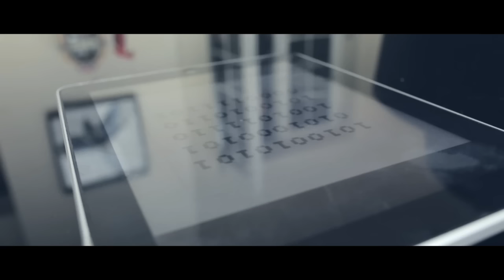Half Of Me - Harbour (Official Music Video)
Half Of Me play the Button Factory Dublin on April 16th 2016.

Assitant: Conor Mac Sweeneey

Suit Designed and Constructed by
Padraig Baggott @ Madbag Films

Produced by Half Of Me

Harbour was written, arranged, recorded, performed, produced and mixed by Half Of Me at their studios in Dublin Ireland.

LYRICS:

When I say goodbye,
Horribly directed,
Awkward when I smile,
Forward and suggestive,

I’ll walk home with you,
You’ll walk with me

Laughed at parents jokes
Like they made you rumble
And dinner party smokes
They made you feel uncomfortable

Thoughts of Palestine
They would make you shiver
Drink my glass of wine
Save my lonely liver,

I spent time with you
You spent time with me
Speaking words with lips
Laughing nervously

Could you try talking to me , Could you try talking to
Could you try talking to me , Could you try talking

Did God crack a smile,
The day that she designed you?
And when we said goodbye,
The clear pool in me, coloured dark blue

Dealing with regret
Choice is never easy
Balancing respect with all the chasing I guess was quite odd I’ll concede

Take your time from me
Take my time from you

When did I say that it was meant to be?
Obtrusive feelings are all that all you want to project
On a romance that just longs for knees, to kneel at your feet
And lift forlorn people

Sun broke through the clouds
Hopelessly I asked once more,
I’m just a lifeless lifeboat
Please Drag me back to shore

Why did I think that your feelings would change?
Romantic Notions so steeped in delusions of grandeur
So hopeless, That I could not see,
My feet past my knees, my feet past my knees

Take my time from me

Harbour, Harbour, Bring me to the
Harbour, Harbour, Take me to the

Harbouring a dream
Leaves an abled body lean
I know that I'm relentless
It often leaves me breathless
I hate being relentless.